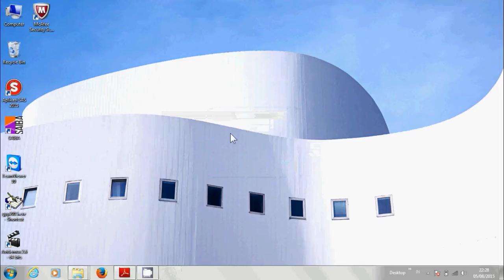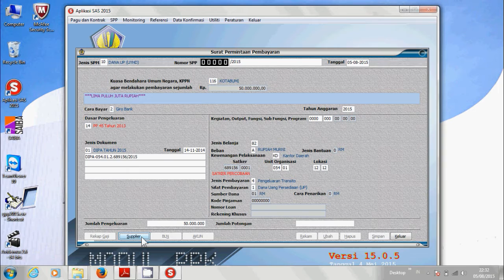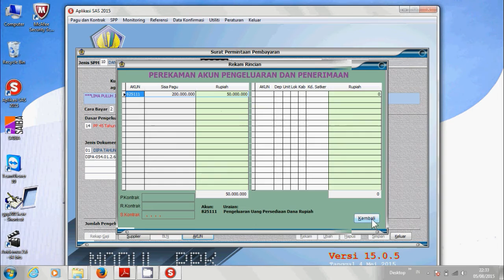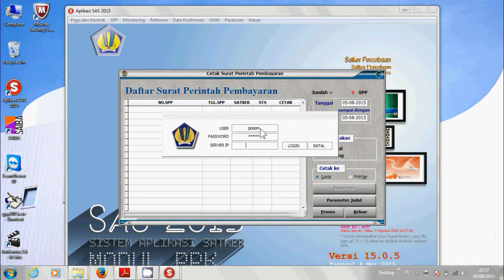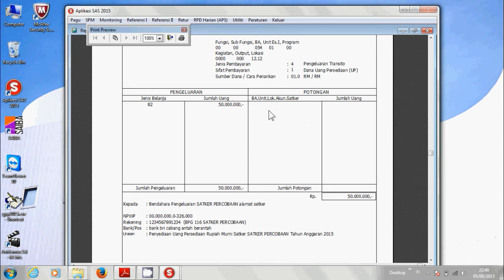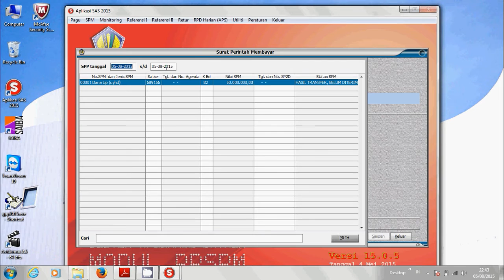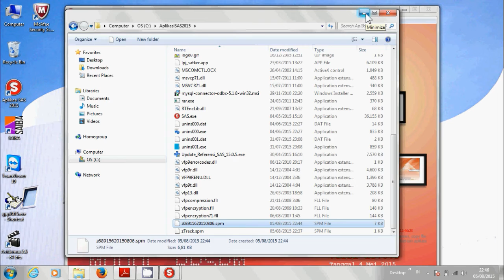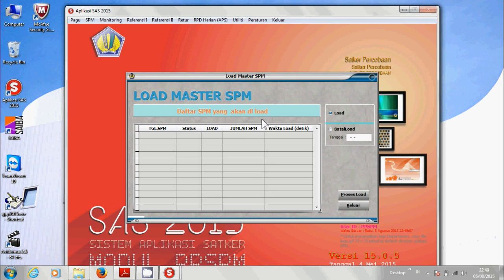aplikasi sas 2015 Membuat SPM UP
kali ini kami akan membantu bapak ibu untuk melakukan proses pembuatan SPM UP (Uang Persediaan) pada aplikasi SAS 2015 versi 15.0.5
mohon maaf apabila ada kekurangannya.